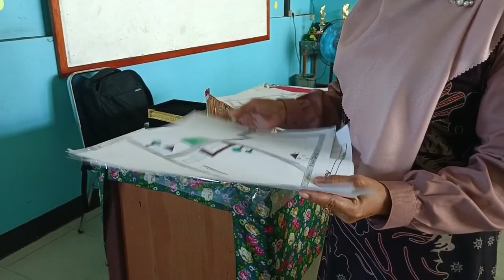Ujian Praktik PJOK & Matematika Siswa classroom 9 SMP Negeri 3 Singkawang